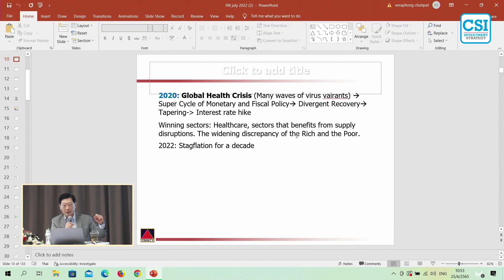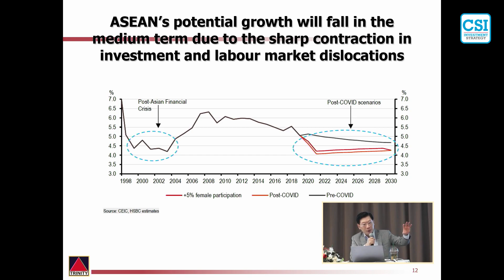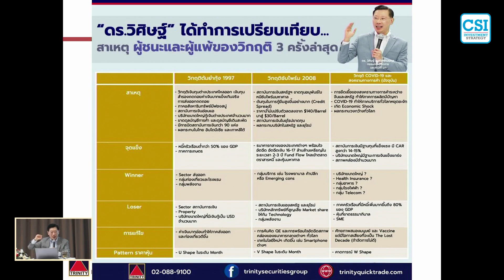มองให้ทะลุ บิสซิเนสโมเดลของ "เต่าบิน" โดย ดร.วิศิษฐ์ องค์พิพัฒนกุล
(เนื้อหาจากการสอนคอร์ส CSI รุ่นที่ 20 เมื่อวันที่ 25 มิ.ย. 65)

ธุรกิจไหนก็ตามที่สามารถปิด Gap คนรวย คนจน ตรงนี้ได้ ธุรกิจนี้คือ "ผู้ชนะ"
- ดร.วิศิษฐ์ องค์พิพัฒน์กุล -

"เต่าบิน" ท่านคิดว่าคนทั่วไป afford ได้ไหม? ผมว่าคนทั่วไปก็ afford ได้นะครับ แล้วผมก็นั่งวิเคราะห์ต่อนะครับว่า Key Success Factor เค้าคืออะไร ผมบอกว่ามันไม่ใช่ว่า เอ่อ Convenience หรืออะไรต่างๆ นะครับ Key Success Factor ของเค้าคือ การเขียนซอฟต์แวร์  ให้มีรสชาติทั้งหมดกี่รสชาติเนี่ย เพราะฉะนั้น เวลาเรามอง Business Model เราต้องมองให้ทะลุไป

เต่าบิน ได้ประโยชน์จากการ Work from Home